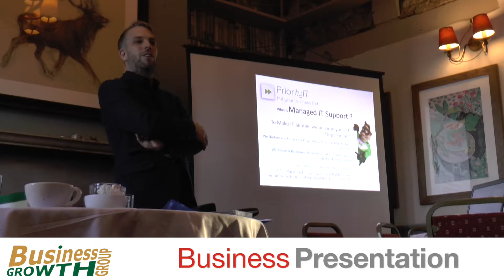Business Growth Group, Melksham, Wiltshire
The Business Growth Group meets in Melksham every Friday. It is the most successful networking and referral group in Wiltshire.